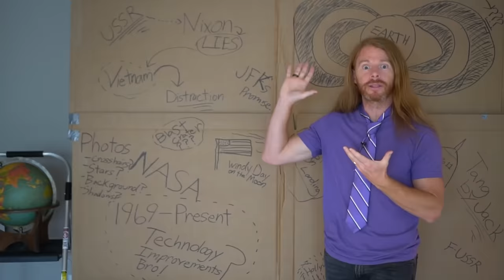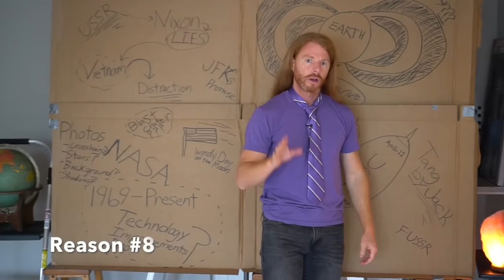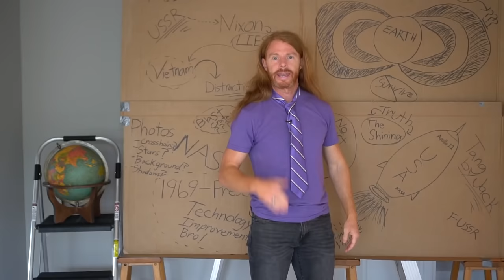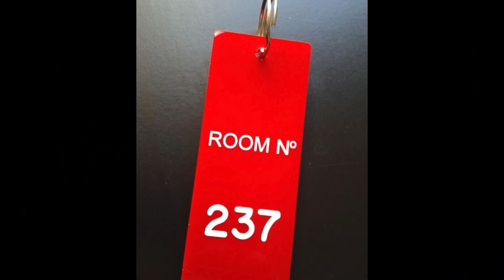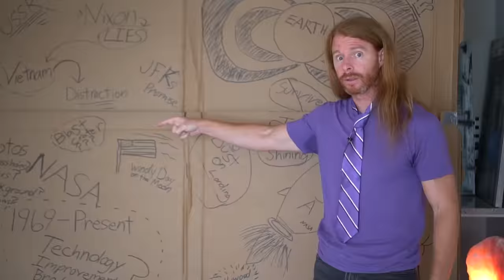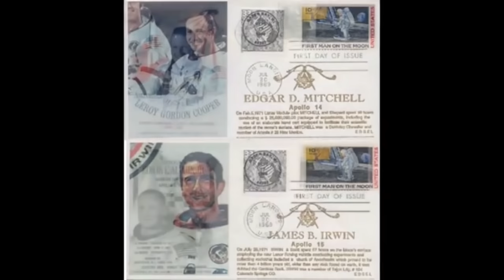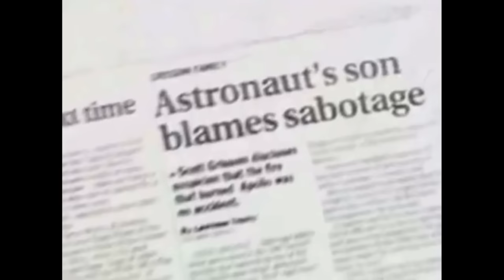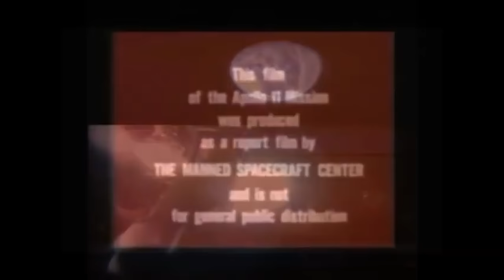When Secrets and Satire Collide - AwakenWithJP - Eric Dubay - ODD TV